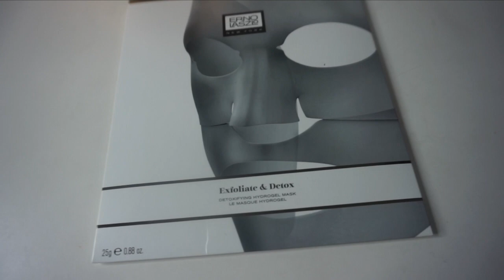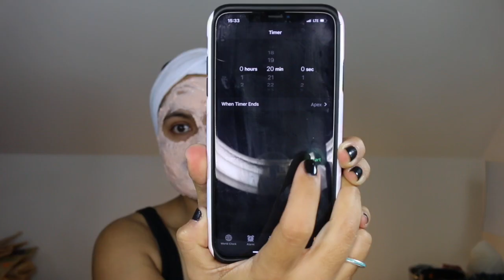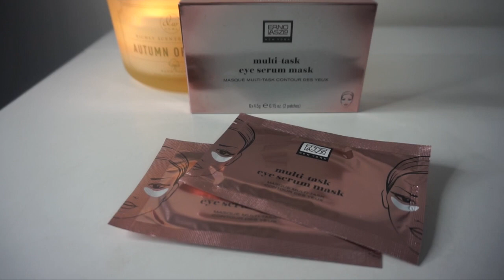SKIN PREP w/ ERNO LASZLO | Nadia Vega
Mask with me using a number of ERNO LASZLO (& a few random) products generously provided by LUSHLI.
This is not a rated mask with me as I simply prepped the skin for a night out.

UPDATE 11/25/2019 ||

Please be sure to like the video if you like mask with me videos and if you like this style of video, so I can do more of these in the future.

WHAT I'M WEARING:
Nail Polish: OPI My Gondola or Yours?

* kindly gifted for review purposes only